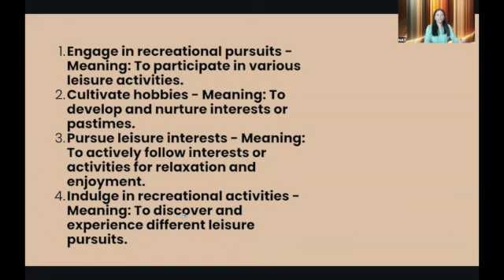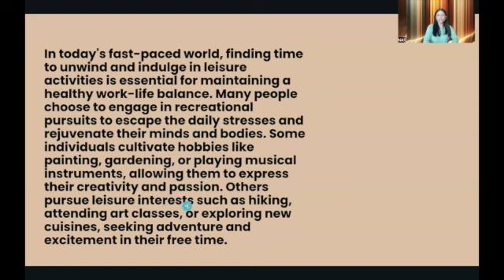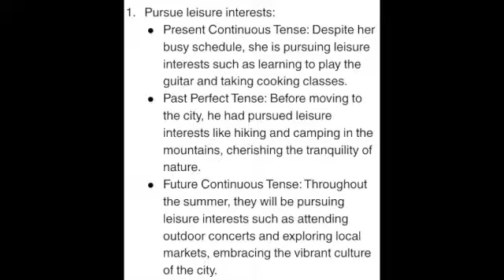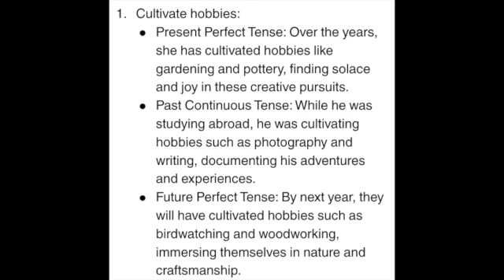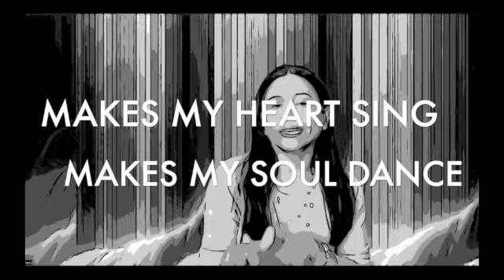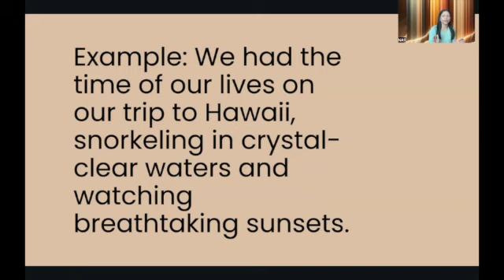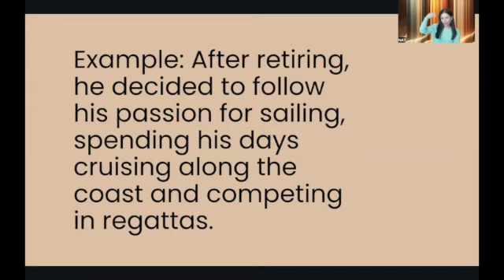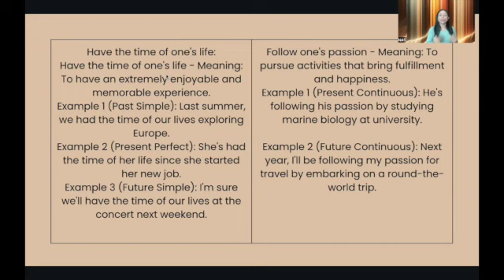B2-C2 Topic Based English Mastery / Hobbies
Are you ready to embark on an exciting journey to master the English language? Look no further! Our channel is your go-to destination for dynamic and engaging English lessons that cater to learners of all levels.

Led by a team of expert educators, including myself, a native English speaker with CELTA, IELTS, and PTE certifications, we bring over 12 years of international teaching experience to the table. As a supertutor, I'm dedicated to providing top-notch instruction that's tailored to your individual needs and learning goals.

Whether you're brushing up on your grammar, expanding your vocabulary, or preparing for language proficiency exams like IELTS, TOEFL, or PTE, we've got you covered.
Our lessons are designed to be interactive, informative, and most importantly, fun!

Join our growing community of ESL enthusiasts from around the globe and immerse yourself in a supportive and encouraging learning environment. Connect with fellow learners, share your progress, and exchange language learning tips and tricks.

Don't miss out on this fantastic opportunity to elevate your English proficiency and unlock endless opportunities for personal and professional growth. 🚀